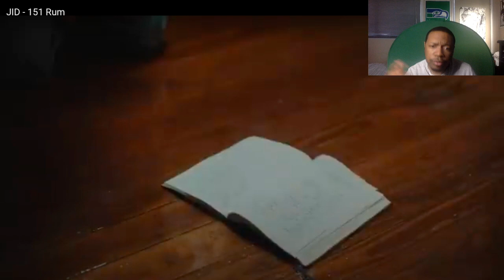This is Really Good! JID - 151 Rum | DJH88's Reaction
First heard of him through TikTok. Never heard of him until then. Decided to check him out and he's much doper than you realize. He reminds me of Kendrick in terms of flow and wordplay. This is a good video.

Snapshat - dariushenry88